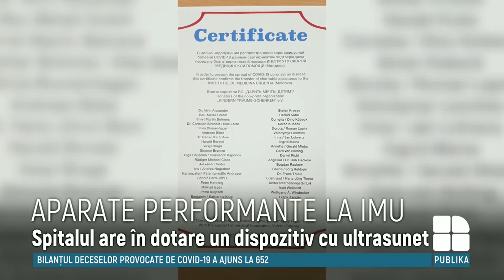APARATE PERFORMANTE LA IMU: Spitalul are în dotare un dispozitiv cu ultrasunet